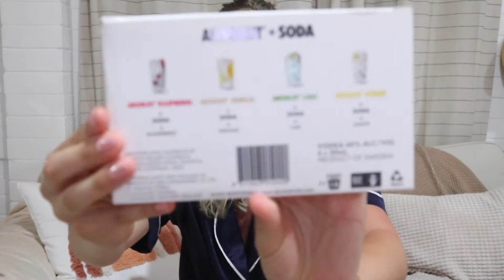What I got for Christmas + Boxing Day purchases!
I hope you all had a great Christmas in this crazy time that we're living in.
Just wanted to share some amazing gifts and buys I got this year. Hope you enjoy xxx

Tarnie xx